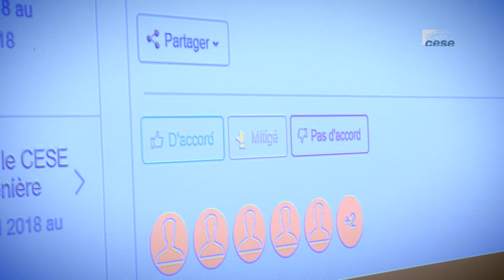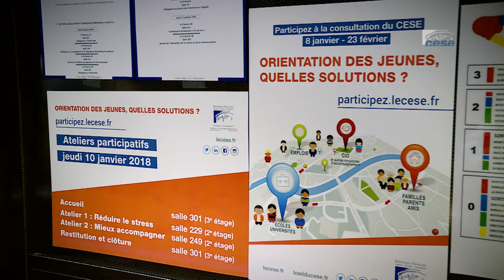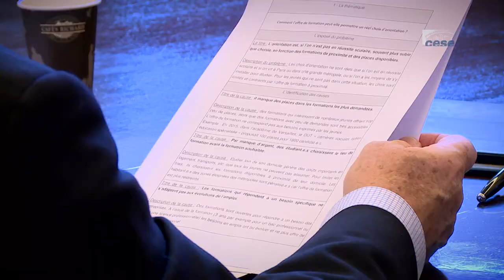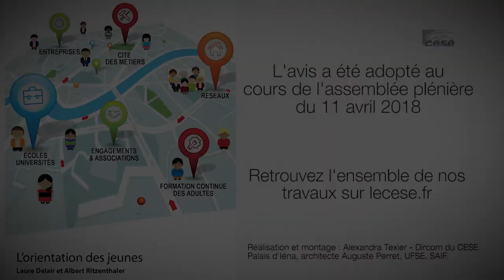L'orientation des jeunes - cese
Avis co-rapporté par Laure Delair et Albert Ritzenthaler au nom de la section de l'éducation, de la culture et de la communication, présidée par Xavier Nau.
Interface entre la formation et l’insertion dans la vie professionnelle, l’orientation agrège les débats voire les polémiques autour de notre modèle social. Les valeurs de la République y sont interrogées à travers les notions d’égalité des chances, de méritocratie, de sélection, d’accès durable à l’emploi, d’adéquation, de discrimination, de ségrégation… Chaque personne peut témoigner de son expérience ou de son expertise. A travers l’orientation, l’enjeu est de trouver sa place dans une société en devenir. La jeunesse, aujourd’hui comme hier, est face à des choix où le rêve, le sens, le souhaitable, et le possible se confrontent à des procédures, des structures, des moyens. Ces choix vont déterminer l’avenir et pour certain.e.s jeunes par exemple dès l’âge de onze ans en section d’enseignement général et professionnel adapté (Segpa). Dans un monde incertain où de nombreux métiers se transforment, disparaissent et se créent, où les besoins en qualification augmentent, où les statuts des activités professionnelles sont interrogés, la capacité à s’orienter et se former tout au long de la vie devient essentielle.

Plusieurs réformes relatives à l’orientation concernant l’apprentissage, le baccalauréat, l’accès à l’enseignement supérieur et la formation professionnelle sont en débat ou mises en oeuvre au moment de la présentation de cet avis. Ces projets interrogent les politiques publiques de l’orientation, alors que se multiplient les services payants d’officines privées. Dans ce contexte, les préconisations du CESE veulent contribuer à répondre aux enjeux de cohésion sociale et de démocratisation en garantissant une solution à chacun.e basée sur ses aspirations et sur la maîtrise de son parcours. Elles se placent dans la continuité des précédents avis du CESE en faveur de la réussite des jeunes. Elles veulent impulser une orientation active qui favorise la mobilité, la construction progressive des parcours, le développement personnel et les possibilités d’évolutions ultérieures indispensables à une orientation et une formation tout au long de la vie sans « assigner à résidence sociale ». L’objectif visé est de donner du sens à l’orientation dans une logique d’accompagnement pour que chaque jeune devienne un.e acteur.trice informé.e, avisé.e et agile dans son parcours d’orientation, de formation et d’insertion, trouve sa place dans la société et s’y épanouisse tant professionnellement que personnellement.

Le présent avis est le premier du CESE s’inscrivant dans une démarche innovante de participation citoyenne. Une plateforme numérique a été ouverte durant presque deux mois pour solliciter les expériences, les avis et propositions des citoyen.ne.s. Leurs contributions alimentent l’avis et les préconisations.

Les objectifs de cet avis supposent des évolutions sensibles du système éducatif. Ces évolutions doivent faire l’objet d’un dialogue social approfondi et s’accompagner d’investissements adaptés et s’inscrire dans l’ambition d’un service public de qualité pour ses usager.ère.s comme pour ses acteur.trice.s.

Laure Delair est ancienne vice-Présidente de l’UNEF (Union nationale des étudiants de France).  Elle siège au CESE à la section de l’éducation, de la culture et de la communication où elle représente le groupe des organisations étudiantes et mouvement de jeunesse.

Albert Ritzenthaler est professeur en lycée professionnel et secrétaire confédéral à la CFDT. Il siège à la section de l’éducation, de la culture et de la communication où il représente le groupe de la CFDT.